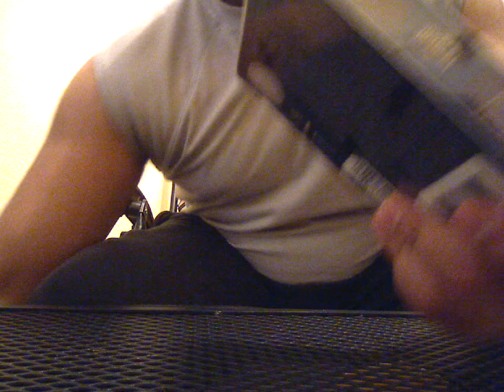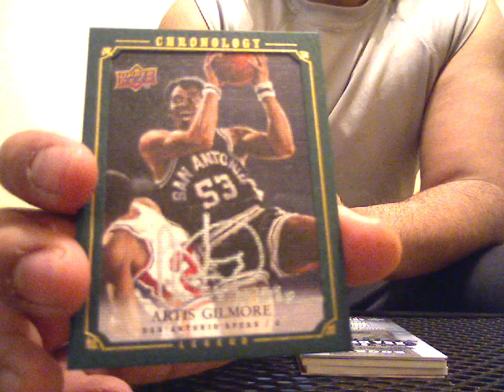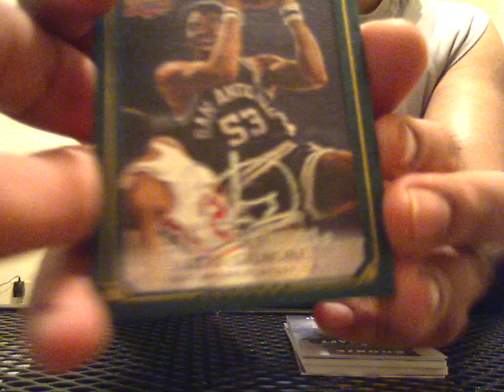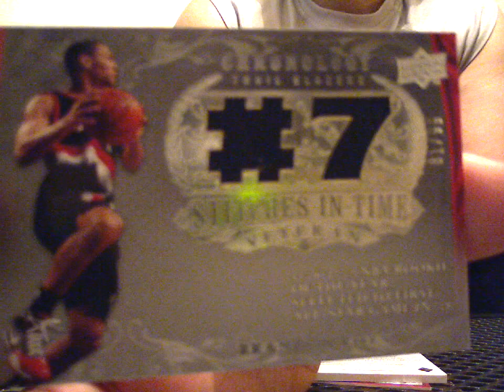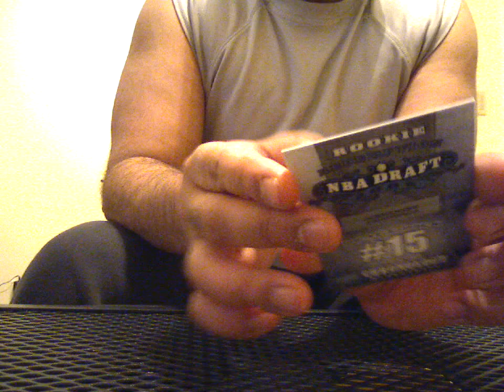Az's UD Chronology 2007-2008 Basketball Box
a nice hit for my PC!...